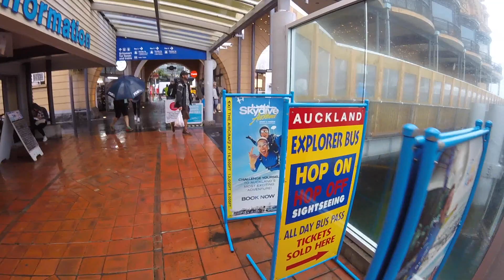EcoZip Adventure Waiheke Island, New Zealand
Waiheke Island is just a 30 minute Ferry ride from Aukland. Then Eco Zip already have complimentary   transportation available for you. This is something you defiantly have to do if you ever visit Aukland  New Zealand. I had the best time of my life. I experienced the state of the art fox flying and also an astonishing  tour guided  bush walk on Waiheke Island.